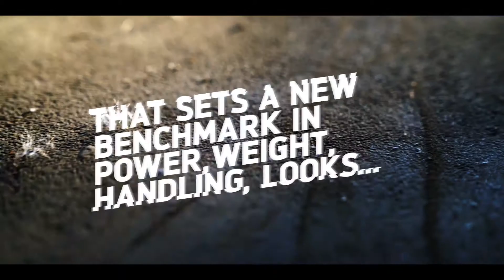The Street Will Never Be The Same Again Youles Motorcycles